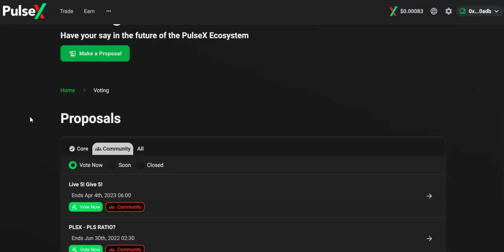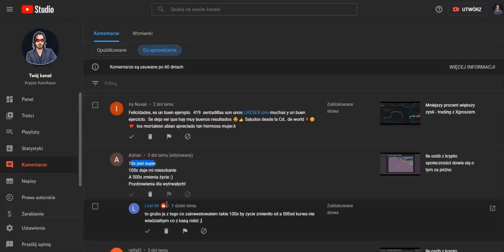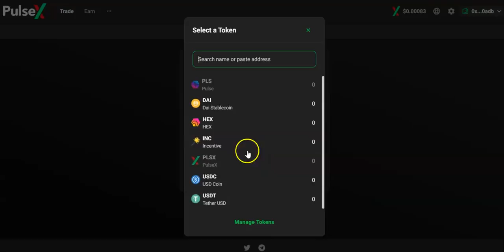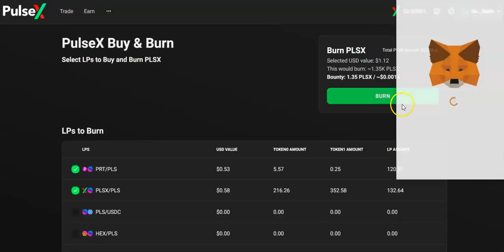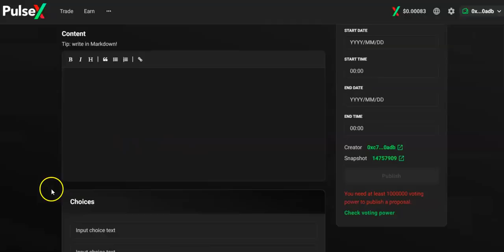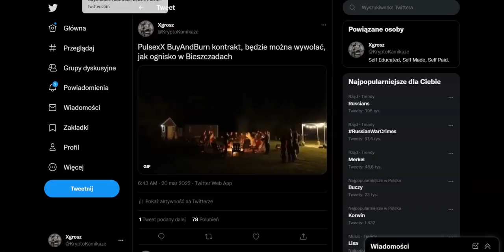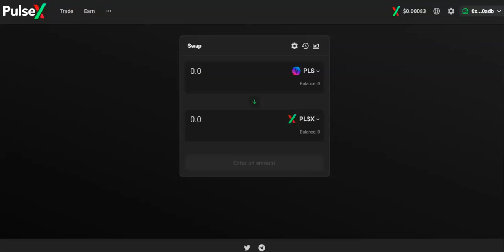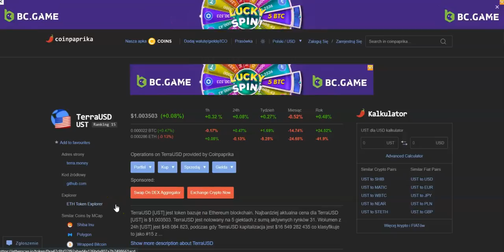Burn i Vote PLSX, Finansowy Prepers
ByBit ( bonus do $3000 Free )

Ryzyko.